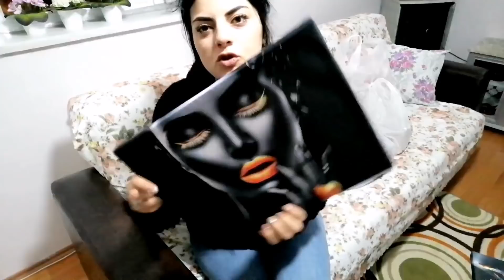ALİSVERİS👍HEDIYELER👍SACLAR BOYANDI👍SUPRİZ KAHVALTI😉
Merhabalar...

Videolarım günlük hayatımda neyaptıklarımla ilişkili günlük vlog durumundadır.☺yemek,temizlik,bakım,sohbet vb...

☺️SORULARININIZ VE BENIMLE İLETİŞİME GECMEK ICIN☺️